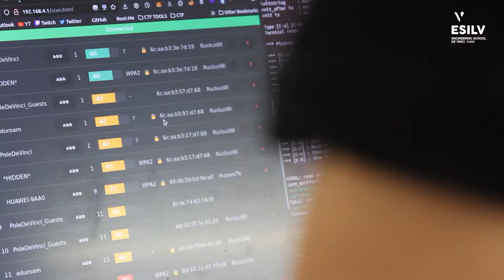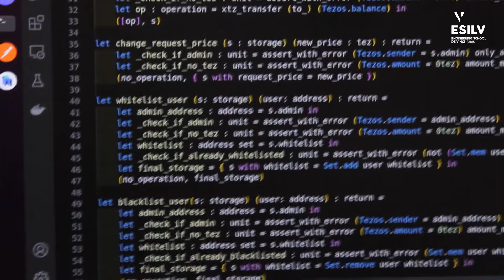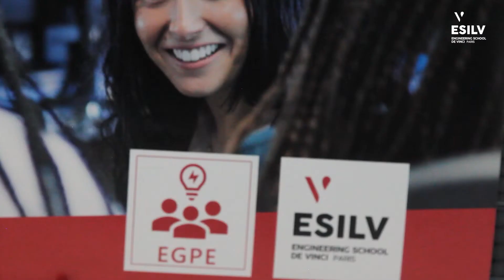Les projets de fin d'études de la promo 2022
Retour des showrooms projets ! Le PI²5 ou Projet d'Innovation Industrielle de 5e année de l'ESILV, est le dernier d'une longue série de projets réalisés par les élèves ingénieurs. Zoom dans cette vidéo sur trois projets : aérospatiale, cybersécurité, et blockchain. Mais il y en a tellement d'autres... à balayer